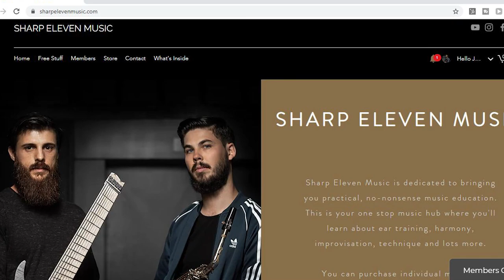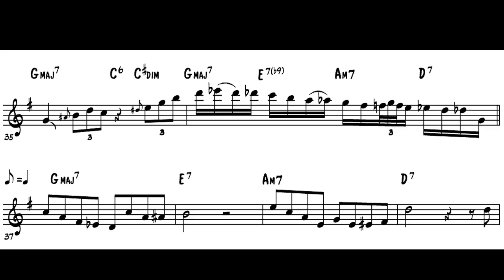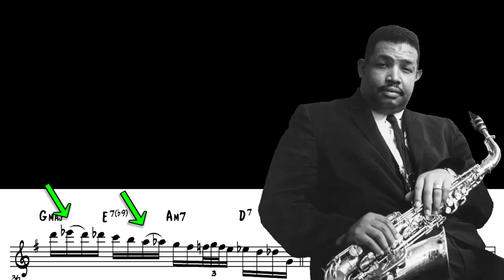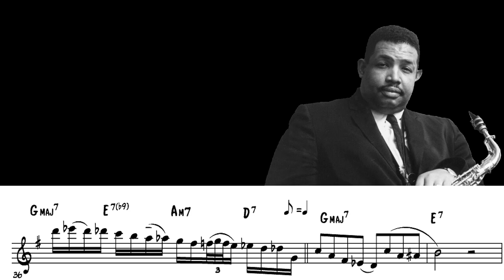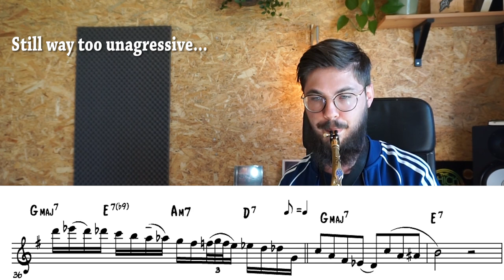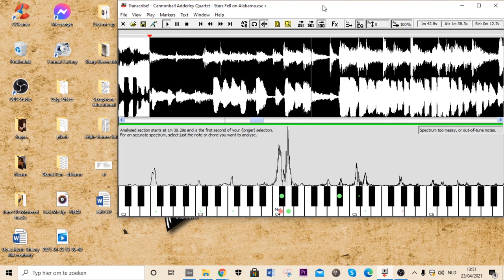The Best Solo Pick-Up Ever! by Cannonball Adderley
That timing... Here are some Cannonball secrets uncovered to copy his laid back timing and phrasing; Check out this amazing solo pick up by Cannonball Adderley going into the solo from "Stars Fell On Alabama"!

CONNECT